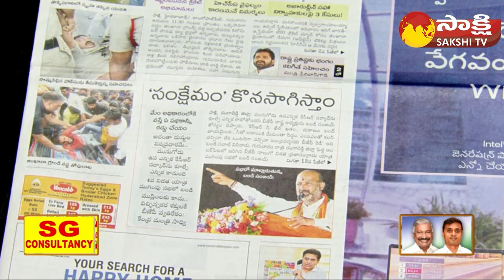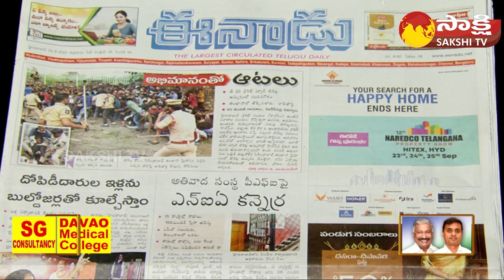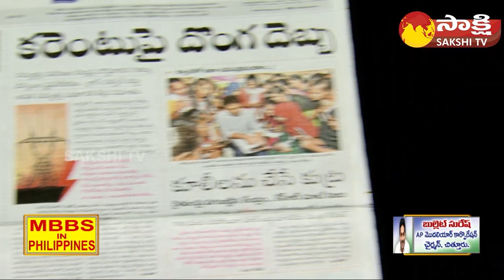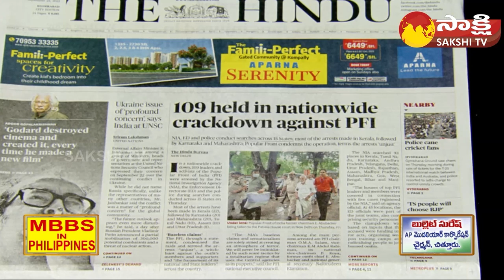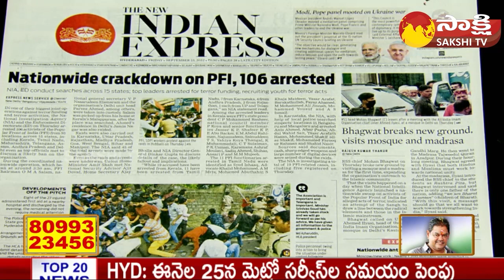KSR LIVE SHOW | Today's Newspaper Headlines | 23th September 2022 | Sakshi TV Live